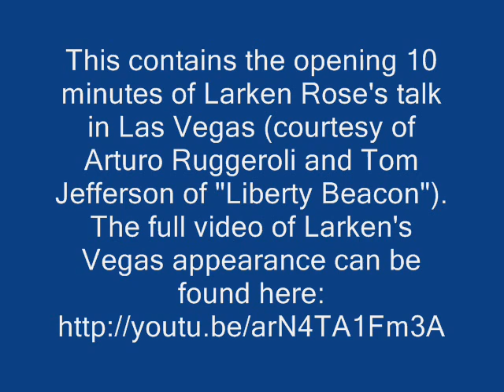Larken Rose Talk in Las Vegas (Opening Audio with Slideshow)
This is a video slide show of photos taken during Larken Rose's appearance on August 2nd, 2014. It also includes the opening 10 minutes of audio from the talk. The reason for including those first 10 minutes is because the video which includes the full talk (recorded and uploaded by Liberty Beacon) is actually missing those first ten minutes. (Also, because it's kinda boring to watch a slideshow with no audio.) Therefore, after you watch this slideshow you can click over to that video and listen to the talk in its entirety.

In addition, you can actually watch the talk, beginning with part one of four, (Again, courtesy of Liberty Beacon). You can also find out more about Larken Rose at his personal site, LarkenRose.com, and at his YouTube channel, which can be found